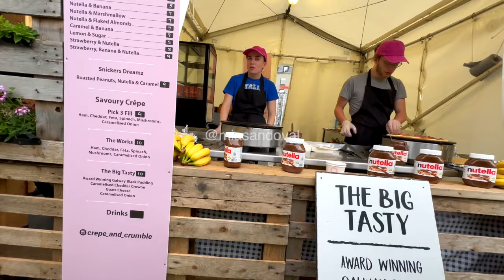FILIPINA BRITISH LIFE IN UK: SOBRANG SAYA SA GALWAY! GANITO PALA SA IRELAND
SOBRANG SAYA SA GALWAY! GANITO PALA SA IRELANDHappy watching! 😊

My go-to online shop! 💃